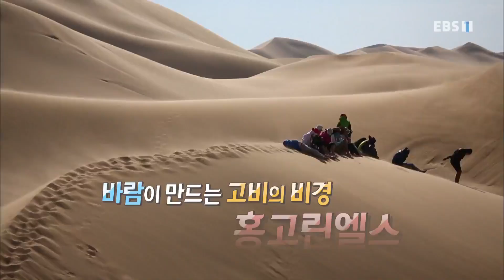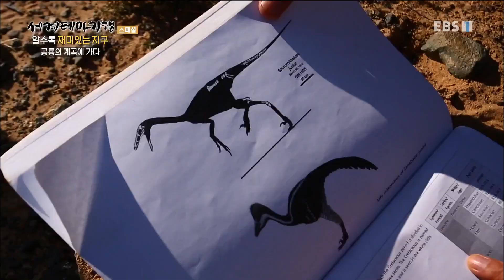세계테마기행 - 알수록 재미있는 지구- 몽골, 고비와 공룡_#001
공식 홈페이지 알수록 재미있는 지구- 몽골, 고비와 공룡,

몽골. 고생대 시기 바다였던 퇴적층, '차강수바르가'. 석회암 동굴 '차강아고이'. 고비사막의 노래하는 사막 '홍고린엘스'. 중생대 백악기 공룡의 흔적을 찾을 수 있는 '네메그트',